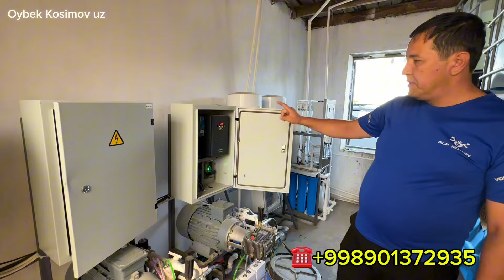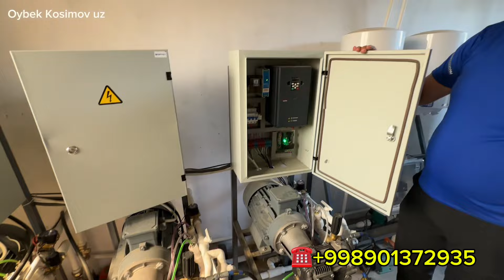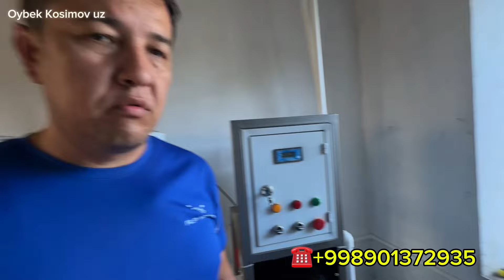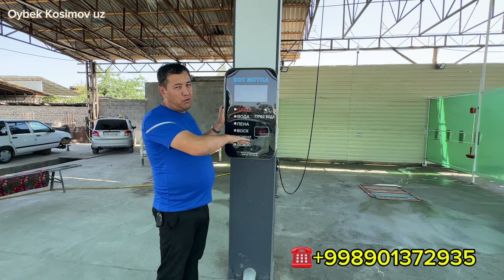ДАНГАСАЛАР УЧУН ЯНГИ БИЗНЕС КУНИГА 100 - 200 $ БОР САММОЙКА БИЗНЕСИ